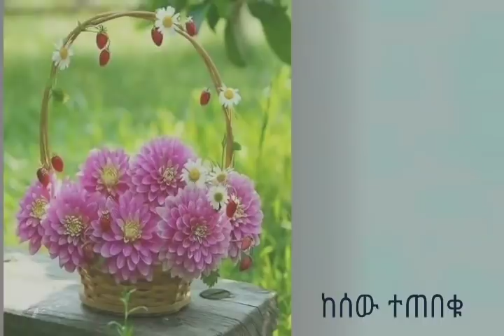ከሰዎች ተጠበቁ። ተጠበቁ! Kesis Ashenafi